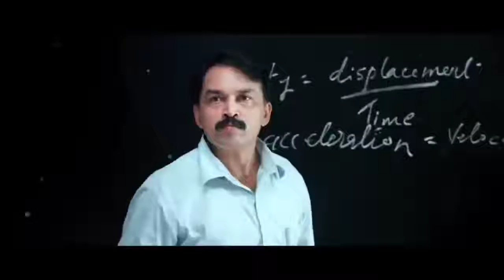Hindi romantic video songs